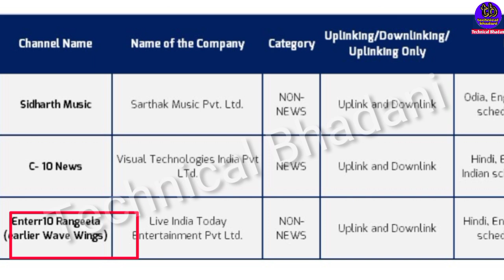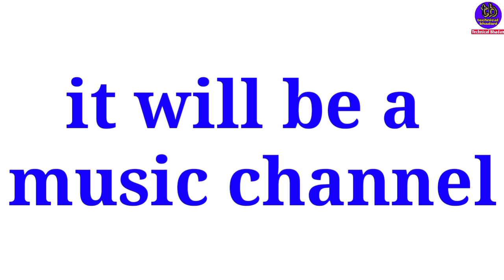DD Free Dish Launching 1 new channel soon | Enterr10 rangela on DD Free Dish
dd free dish new channel list today
DD free dish enterr 10 rangela
Enterr10 rangela channel Launch